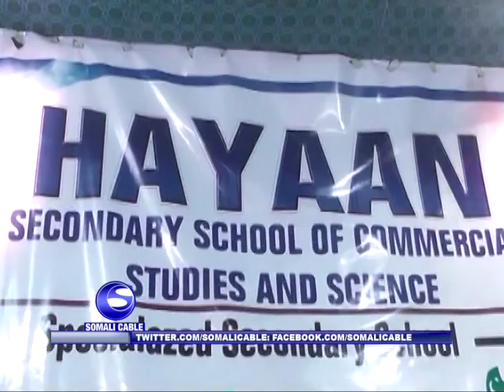WARARKA SOMALI CABLE 23 07 2015